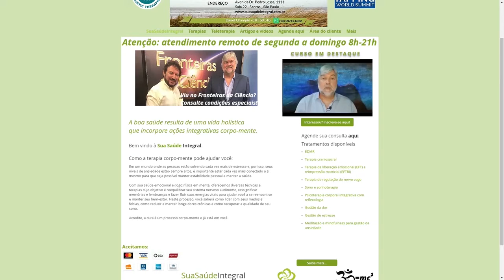ENTENDA QUAIS SÃO OS SIGNIFICADOS DOS SONHOS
Você tem sonhado muito? Eles têm sido sonhos perturbadores, pesadelos talvez? Outros deles parecem estar tentando comunicar alguma Mensagem, talvez solução para uma questão que te assola há algum tempo? Gostaria de entender o que isso tudo pode significar? Confira a entrevista com o professor universitário e terapeuta integrativo, Darrell Champlin.